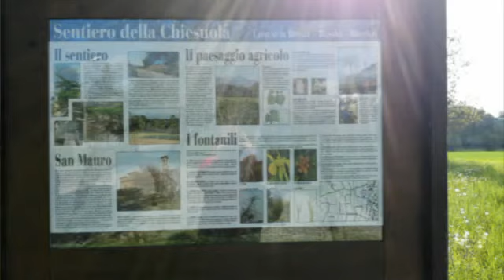Sentiero della Chiesuola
Renate, Besana, Briosco